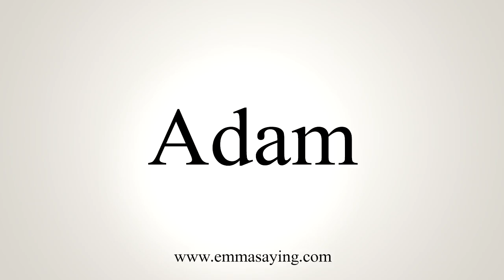How To Say Adam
Learn how to say Adam with EmmaSaying free pronunciation tutorials.